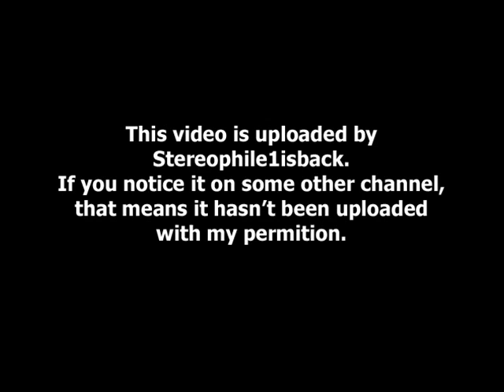Rupert Leighton - Solstice Illusion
from " Take the Sidewalk " (2006) **